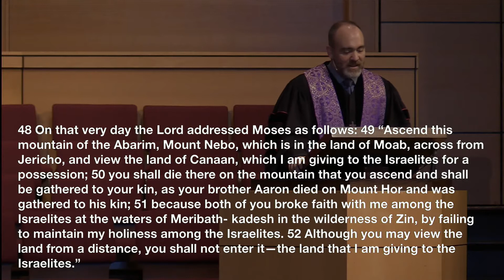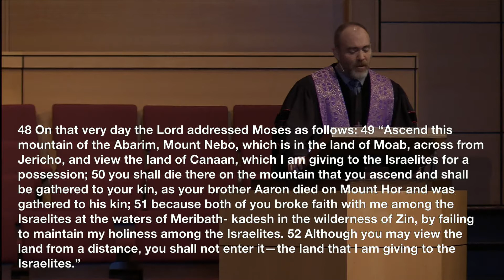March 15th, 2020 - Poised For The Promise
Rev. Dr. Mark McIlraith